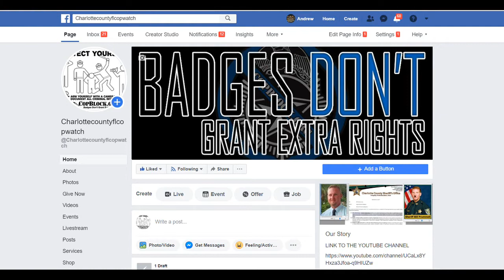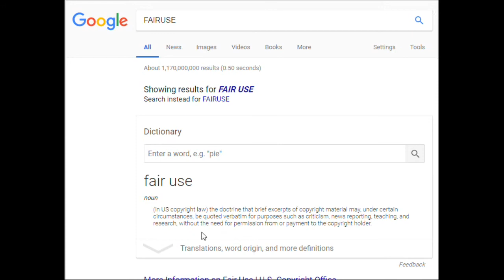SHEETS4SHERIFF COM CAMPAIGNING 4 CHARLOTTE COUNTY SHERIFF IF U WANT YOURE FREEDOM BACK VOTE 4 ME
PUNTA GORDA,PINELLAS COUNTY,Robert Gualtieri,BOB,AL ROLLE,HOMESTEAD,@CCSOFLSheriff,@MyFWC,FWC,LEOAFFAIRS,COLLIER COUNTY,Kasey Wingo,Kevin Rambosk,
NORTH PORT,FLORIDA,POLICE,
sheriff,corruption,charlotte County,
florida,cop,police,pastor,stalking,COPWA­­TCH,COPBLOCK,